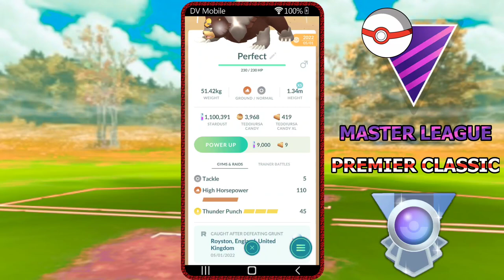COUNTERing the Master League Premier Classic | MLPC Route to Legend Pokémon Go Battle League PVP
This week of GBL brings us the controversial choices of Master League, in which it is almost a requirement to bring level 50 Legendary Pokemon or Mythical Pokemon to compete, or the Master League Premier Classic. While the MLPC bans the "paywalled" Legendaries and restricts players to level 40 Pokemon (Still and expensive request especially for newer players), it is still a fairly limited, hard to access meta with strong picks like Dragonite, Excadrill, Metagross and Gyarados dominating the overall play.

I usually stand by Metagross in the MLPC as one of my favourite pokes but today I wanted to try something a little different, and seeing as I was already curious about Ursaluna and how well it would play here given its huge stat product and CP it only seemed right to give it a go.

The team we opt for is fairly simple. Togekiss on the lead as Gyarados and Dragonite are very common leads for their versatility. Conkeldurr in the back handles any Steel types that want to threaten Togekiss, as well as the ever amazing Snorlax Safeswap. We round out the squad with Ursaluna whom apparently has strong Safe Swap play and hopefully we bait out and Gyarados in the back which we can threaten with Thunder Punch and clear the way for a Conkeldurr sweep with its versatile Nukes Dynamic Punch and Stone Edge.

The team performed better than expected even when losing lead against strong, hard meta lines. Suprisingly, I would recommend this team!

Alternative picks for Togekiss; Sylveon, Florges

Alternative picks for Ursaluna; Excadrill, Mamoswine

Alternative picks for Conkeldurr; Machamp